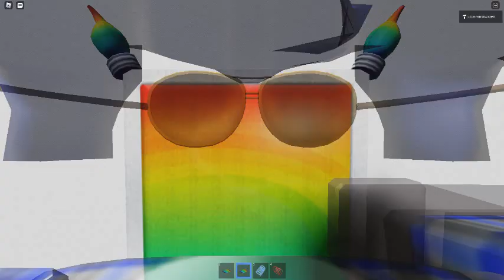Ceiling Fan 5330 In Toucan Fan's Haunted Fan Land